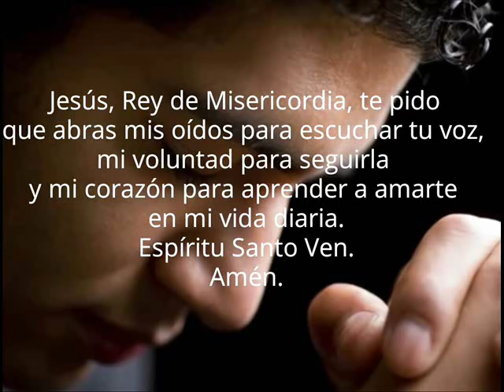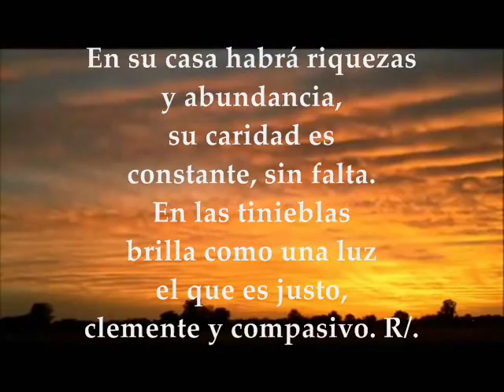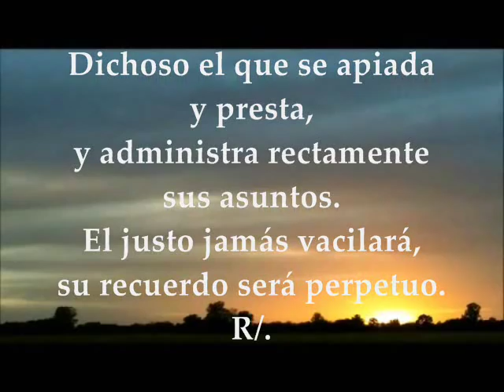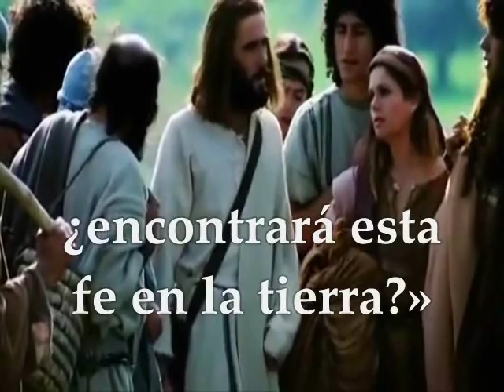Evangelio del día, Lecturas Sábado 12 de Noviembre de 2016 Semana 32 Tiempo Ordinario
SÁBADO 12 DE NOVIEMBRE DE 2016 SEMANA XXXII TIEMPO ORDINARIO CICLO C PRIMERA LECTURA: De la tercera carta del apóstol san Juan 1, 5-8 Salmo_112(111) Dichoso el que teme al Señor EVANGELIO: San Lucas 18, 1-8